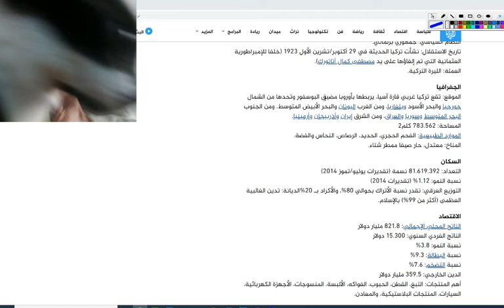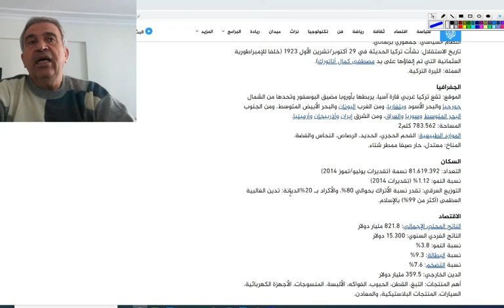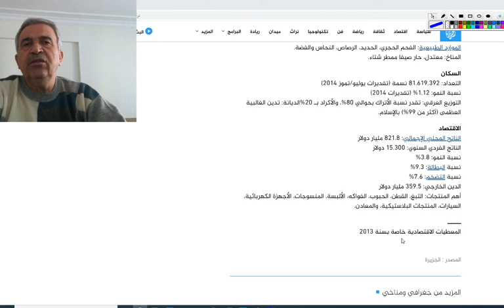Cezire kanalı haber tercüme çalışması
2013 Yılına ait cezire kanalının  araştırma yazısıdır.